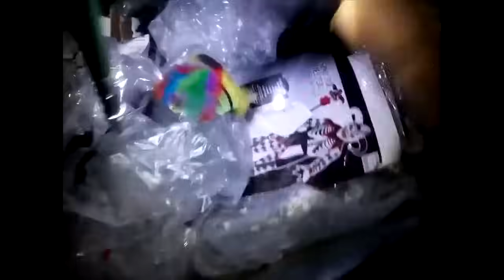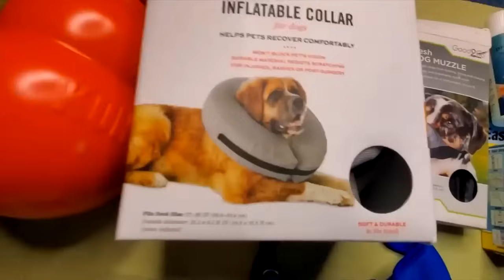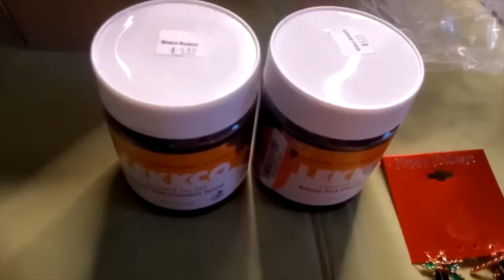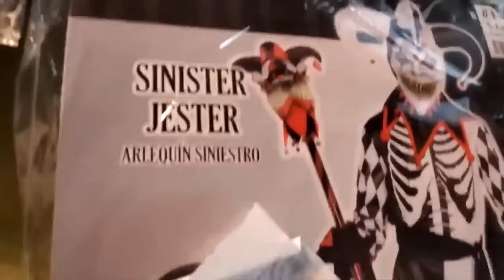WOW!! DUMPSTER DIVING for TREASURES! CHECK OUT ALL WE FOUND FREE HAUL